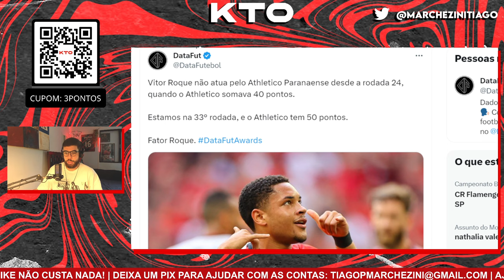O ATHLETICO DESMORONA SEM VITOR ROQUE E VIRA UM TIME COMUM!